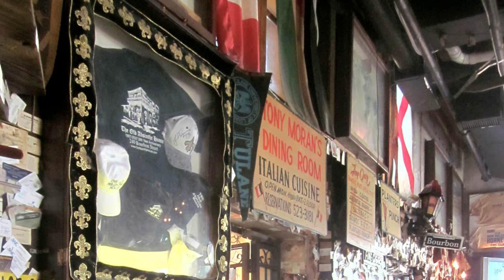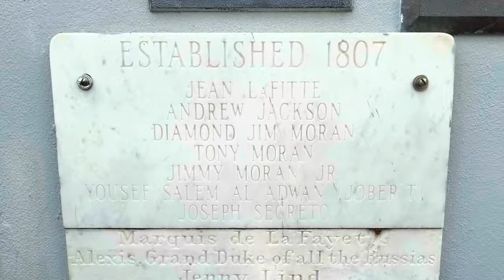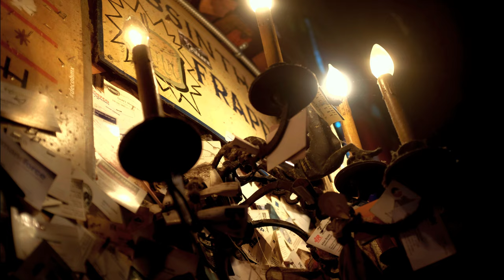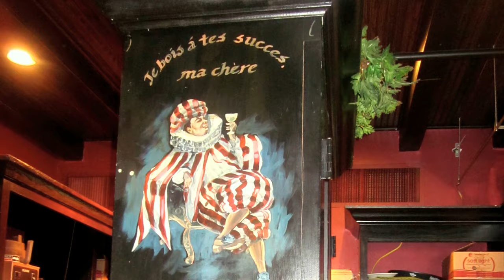Hauntings of the Old Absinthe House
Join us as we explore an iconic saloon located at 240 Bourbon Street, within the French Quarter of New Orleans, Louisiana, that's widely recognized for it's famous Green Monster, an Absinthe Frappe comprised of Anisette, Herbsaint, and Soda Water. Purported to play host to a number of ghostly presences tied to it's past, are you sure you're ready to brave the history and hauntings of the Old Absinthe House?